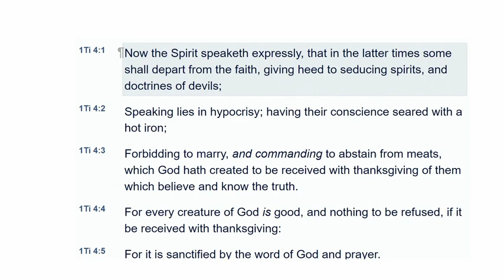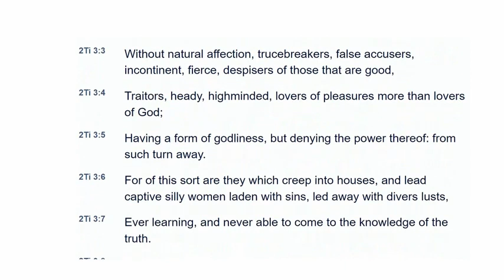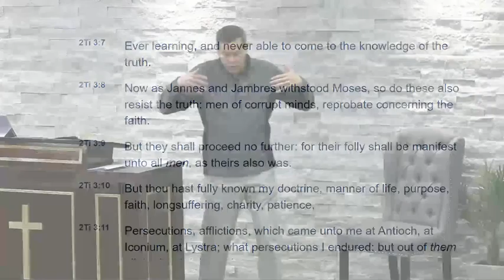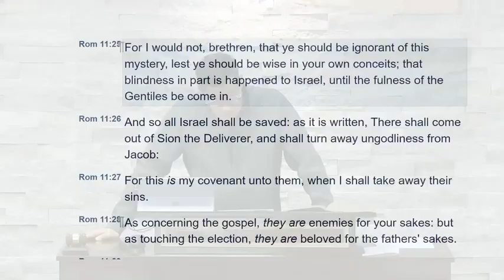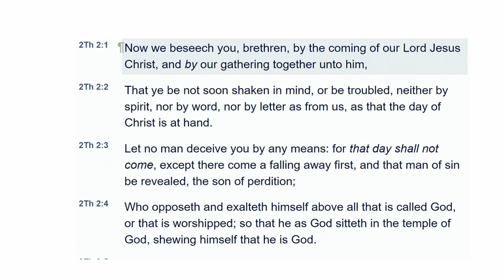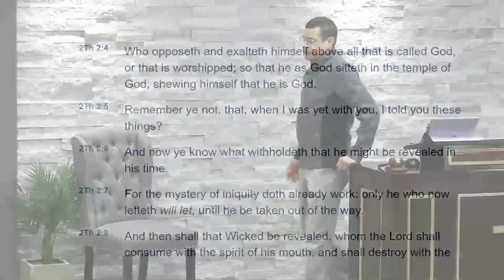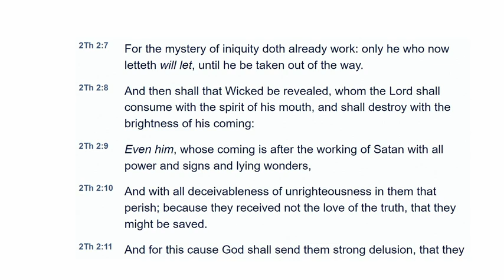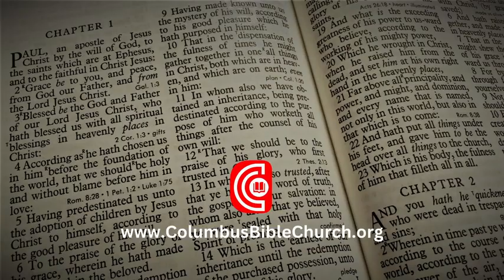Q209 Will current events in Israel lead to the revealing of the antichrist